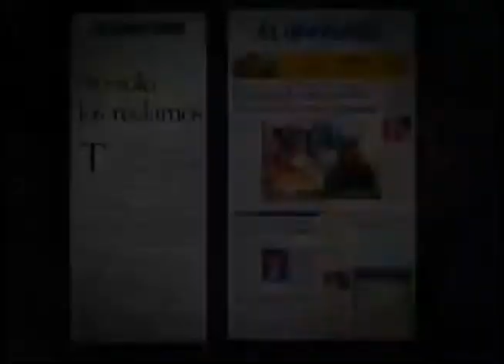El Universo y el cobro de planillas eléctricas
Diario El Universo aseguró en un titular que la empresa eléctrica devolverá el cobro excesivo de planillas si se hacer el reclamo. Sin embargo, la empresa tiene un sistema integrado en el que se re facturarán todas las planillas de clientes que se sintieron afectados.